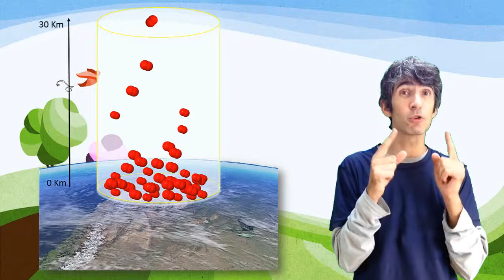1.2. Peso de la atmósfera comparado con el de la Tierra